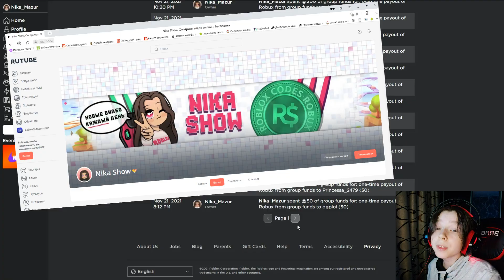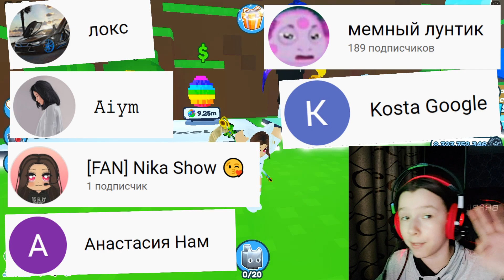Pet Simulator X ОТКРЫТИЕ НОВЫХ ЯИЦ обнова 👾 8-Bit – пиксельные питомцы, какие шансы?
Вчера я показывала вам видео популярной игре Pet Simulator X (симулятор питомцев иск) где вышло новое обновление под названием 👾 8-Bit (пиксели). И обещала проверить какое шансы выпадения новых питомцев, а особенно самых крутых, которые сейчас появились в игре.

Обновление 👾 8-Bit (Pixel) прикольное и принесло много всего интересного, и я захотела проверить, на сколько шанс выпадения самого крутого пета в этой обнове Pixel Demon больше или меньше чем прошлый самый крутой – 404 Demon. Хотите узнать? Смотрите видео.

666 руб. - Напугать НикуШоу

Изучайте обнову 👾 8-Bit в Pet Simulator X, получайте новых питомцев. А также жалаю чтобы все вы смогли достать нового большого кота.

Ну и самом собой я не забыла про вашу любимую рубрику "Передай привет", обязательно посмотри, возможно в видео: «Pet Simulator X ОТКРЫТИЕ НОВЫХ ЯИЦ обнова 👾 8-Bit – пиксельные питомцы, какие шансы?  », я именно тебе его передала.